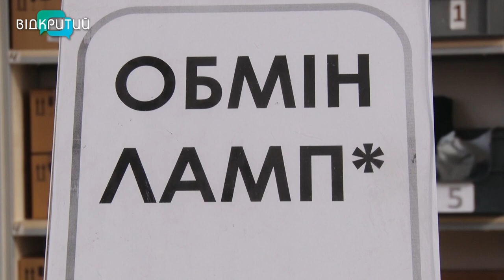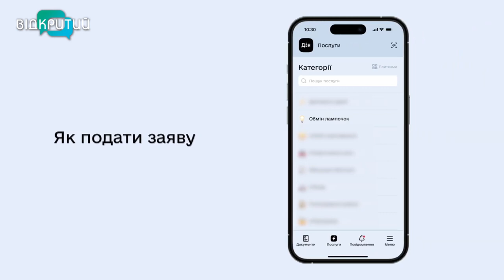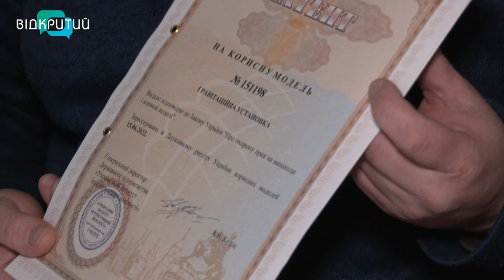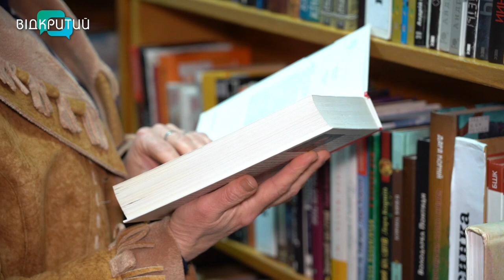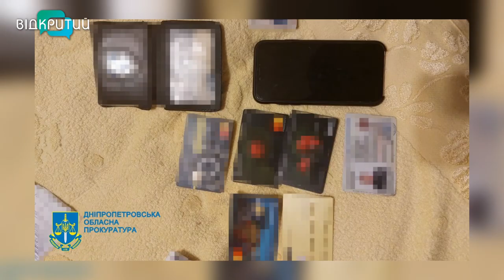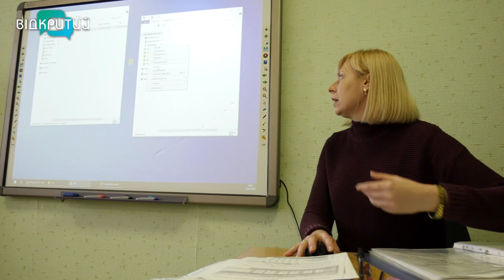🔵Новини OPEN NEWS від 1 лютого 2023 року 20:15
Дніпрянин вигадав пристрій, що допоможе пережити відключення світла

За  три тижні нову професію у Дніпрі здобудуть 18 переселенців

Одна з лікарень Дніпра отримала надсучасний ангіограф